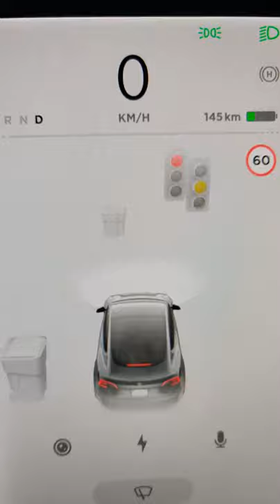A Tesla confuses a Coop flag with a traffic light !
For the past few months, the Tesla car autopilot has been able to recognize traffic lights. The owner of a Tesla Model 3 experienced this in the parking lot of a Coop supermarket in Switzerland. The car detected two traffic lights, but looking outside, you can't see any lights! The car mistook Coop's flags for traffic lights.